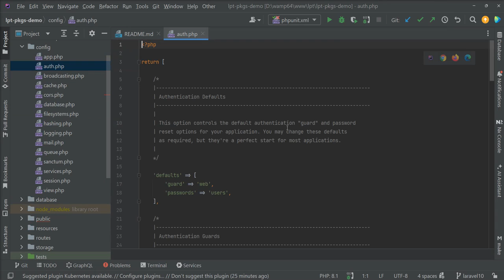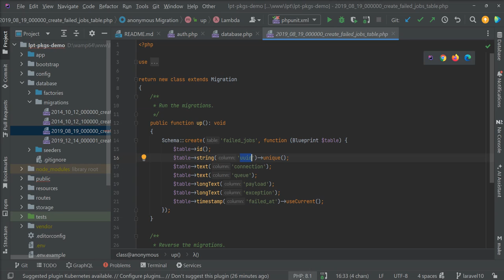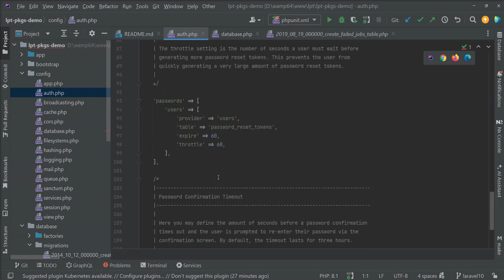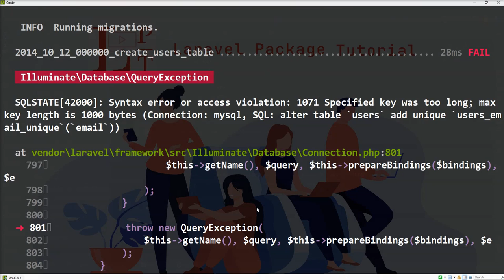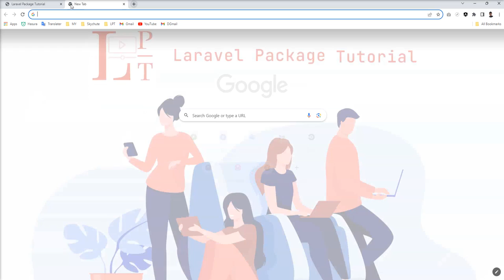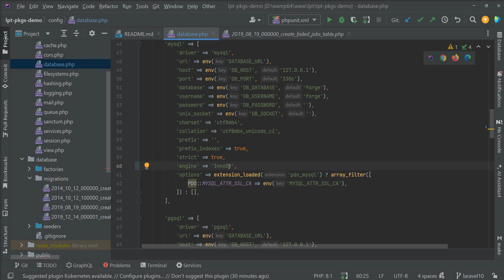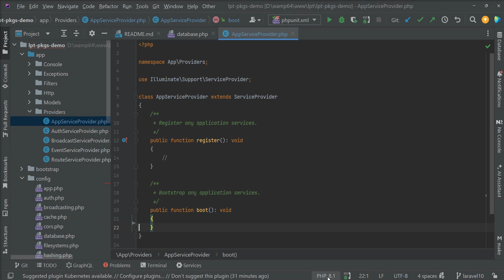Specified key was too long; max key length is 1000 bytes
specified key was too long max key length is 1000 bytes laravel
mysqldb operationalerror 1071, 'specified key was too long; max key length is 3072 bytes
mysql unique key max length

The maximum key length is 1000 bytes.
specified key was too long laravel,
specified key was too long max key length is 1000,
mysql specified key was too long,
1071 specified key was too long,
mysql specified key was too long 3072,
mariadb specified key was too long,
specified key was too long max length is 3072 bytes,
specified key was too long max length is 1000 bytes,
sql specified key was too long,
specified key was too long 3072,
specified key length was too long MySQL,
specified key was too long

Thanks
Shailesh Ladumor